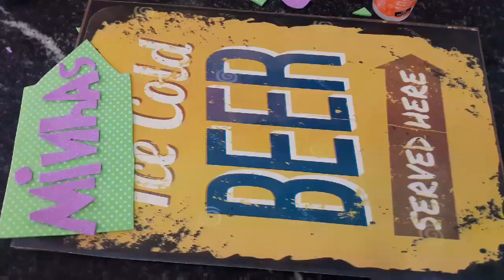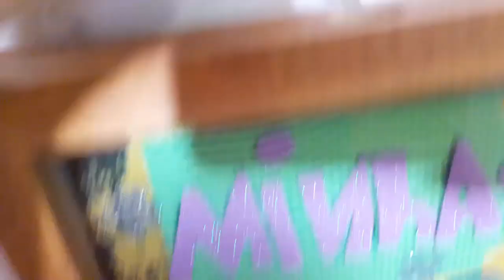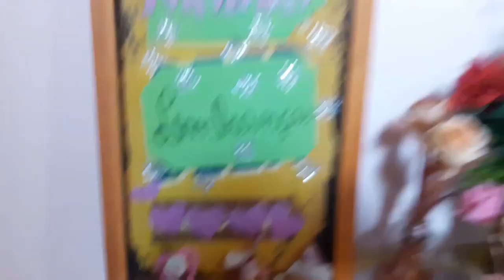ARTESANATO PARA GUARDAR LEMBRANÇAS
OS SONHOS SÃO PRA CORRER ATRÁS !!EU TO CORRENDO ATRÁS DO MEU E VOCÊ? 🎀🎀🎀🎀🎀🎀🎀

MATERIAL:

MOLDURA  COM VIDRO
COLA SILICONE
EVA
TESOURA
Adesivos